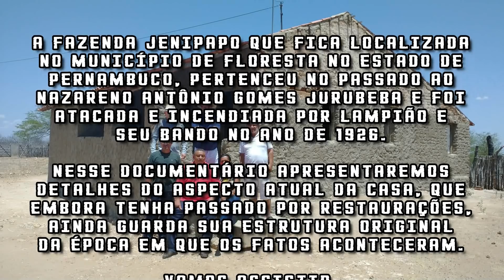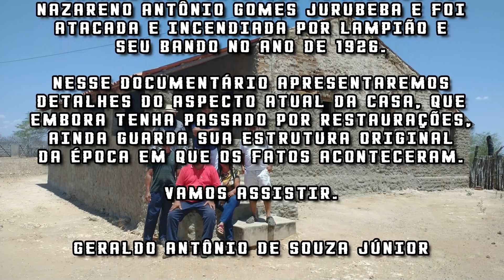Detalhes da histórica Fazenda Jenipapo - Queimada por Lampião.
Uma filmagem detalhada da casa da Fazenda Jenipapo, que no passado pertenceu a Antônio Gomes Jurubeba "Gomes Jurubeba" e que foi incendida por Lampião no ano de 1926.

Atenciosamente:

Geraldo Antônio de Souza Júnior - Criador e administrador dos canais Cangaçologia e Arquivo Nordeste.